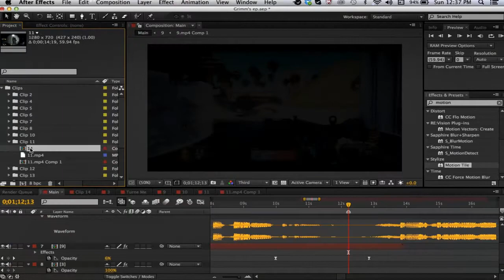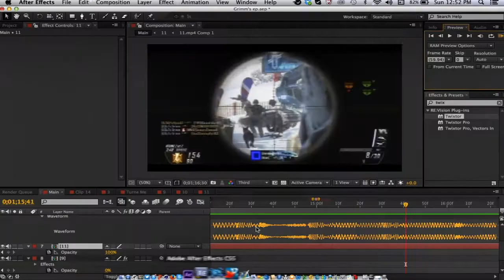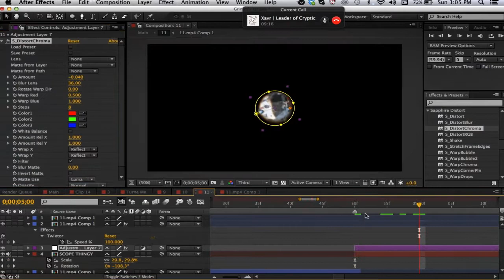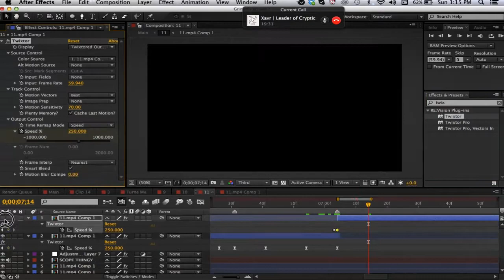Sequence || Grimms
Here's a section from Myth Grimm's ep I will be completing this upcoming week. I don't know when his ep will be upload on Myth so I'll be uploading it a day or 2 after Myth uploads it and if you guys want another sequence like this but with the tracking/cinematics tell me.